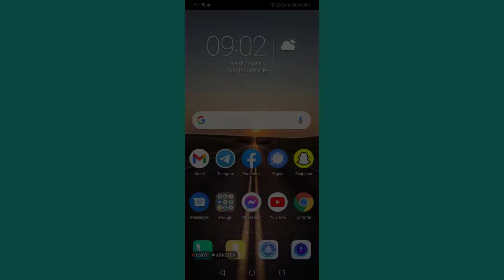Comment changer sa photo de profil sur Telegram Messenger, mettre photo de profil Telegram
Dans cette vidéo, je vais vous présenter comment changer sa photo de profil sur Telegram Messenger, mettre photo de profil Telegram.

Alors pour ce faire, veuillez suivre les étapes suivantes :
1) Lancez « Telegram » ;
2) Activez le menu en trois traits horizontaux en haut à droite ;
3) Touchez « Paramètres » ;
4) Touchez « Choisir une photo de profil » ;
5) Sélectionnez une photo ;
6) Enregistrez la photo.

Comment mettre une photo de profil sur Signal Messagerie Privée, changer photo de profil Signal MSG

comment changer photo de profil telegram messagerie telegram photo profil changer photo profil telegram comment mettre une photo de profil sur telegram messenger.